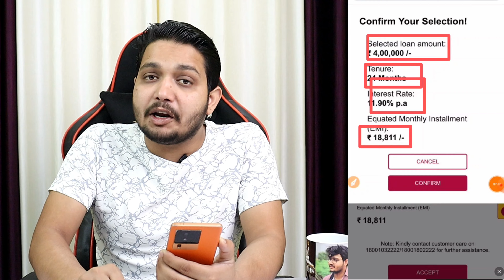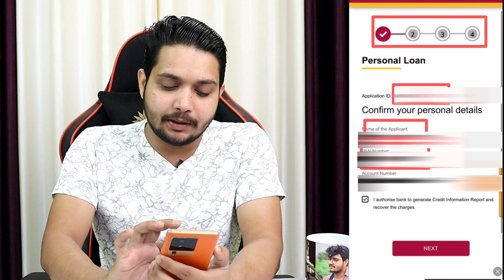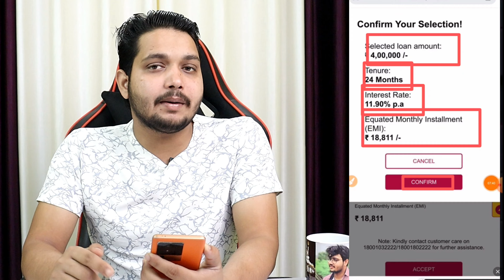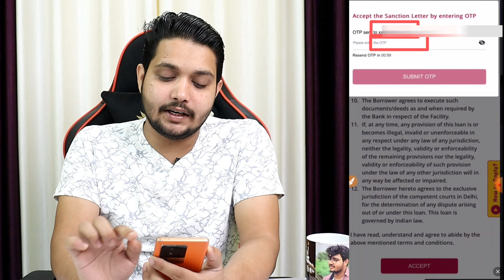PNB Personal Loan Online Apply 2024 - Instant Personal Loan | PNB Personal Loan Kaise Le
Looking to apply for a personal loan with PNB Bank in 2024? Look no further! In this video, we dive into the easy steps of PNB Bank personal loan online apply 2024. Discover the latest PNB Bank personal loan interest rates for 2024 and learn how to apply online seamlessly. Get all the information you need to make the best financial decision for your needs. Don't miss out on the opportunity to secure a personal loan with PNB Bank in 2024. Watch now to make the application process hassle-free and convenient. Apply today and achieve your financial goals with PNB Bank!

pnb personal loan
pnb personal loan kaise le
punjab national bank personal loan
pnb personal loan online apply
pnb personal loan eligibility